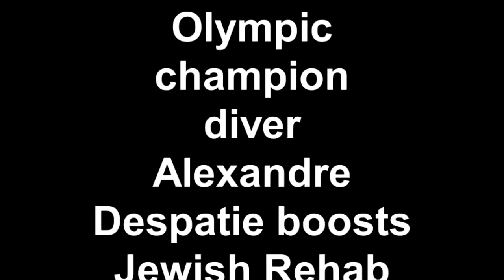Olympic champion diver Alexandre Despatie boosts Jewish Rehab Event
I had a chance to meet Canadian Olympic diving champ Alexandre Despatie, who  gave a boost to the fifth annual Jewish Rehabilitation Hospital "Rehabili-Thon in Laval. More than $50,000 was raised for the hospital's Oncology Department. Why did Despatie retire? What's up with his new career in English TV? I asked him these and other questions.